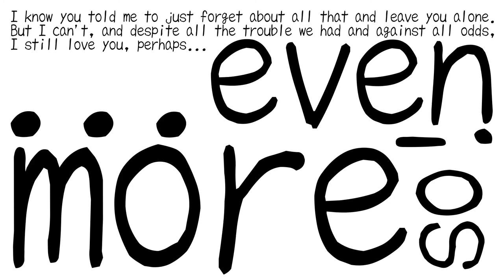...even more so!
Made using LMMS (mostly ZynAddSubFX).